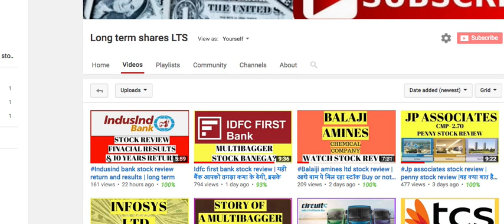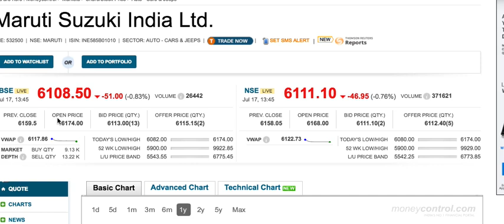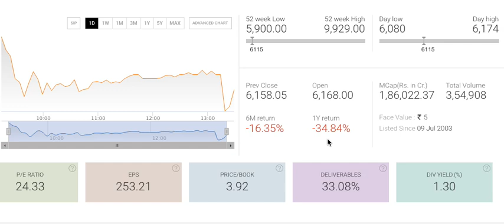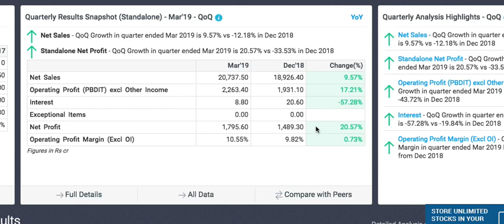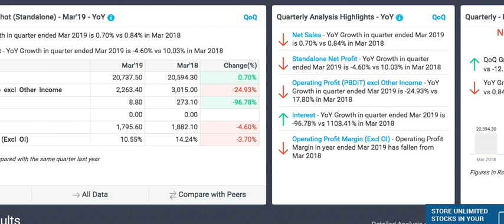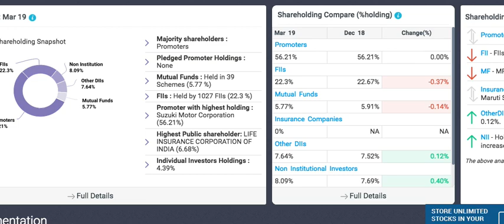Maruti suzuki stock लेने से पहले ये वीडियो ज़रूर देखिये | long term shares LTS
Maruti suzuki stock review july 2019.

Android phone